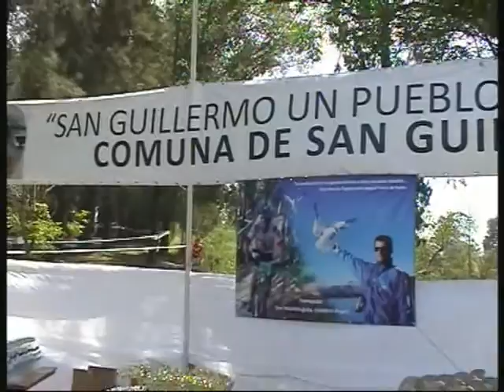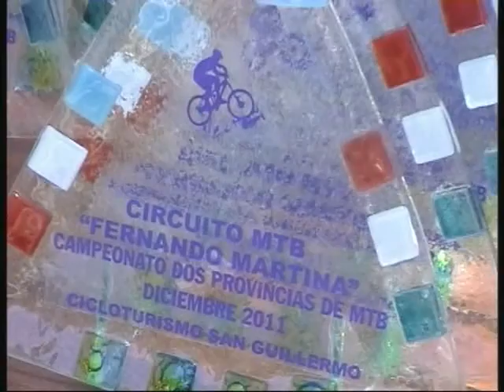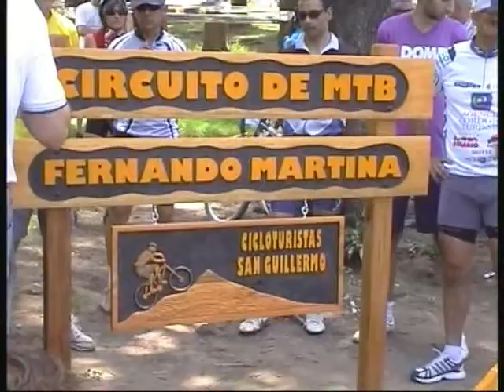CICLOTURISMO EN SAN GUILLERMO